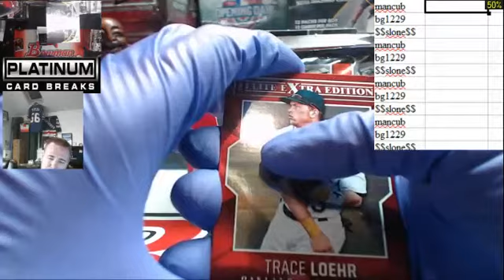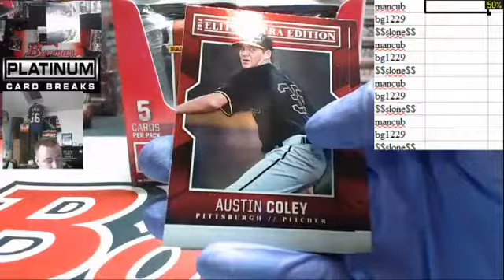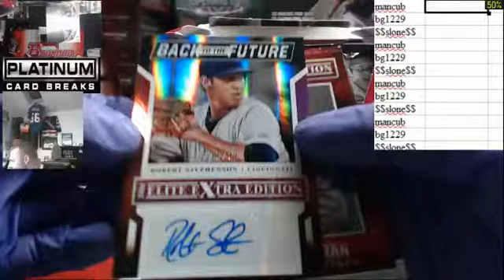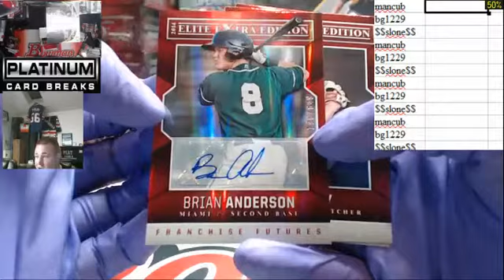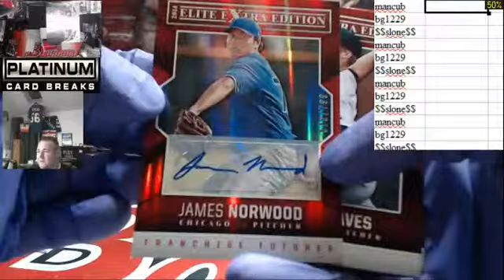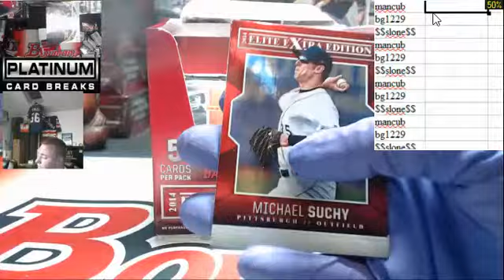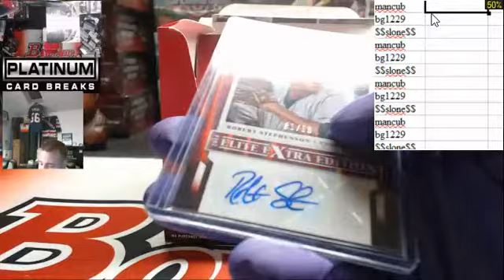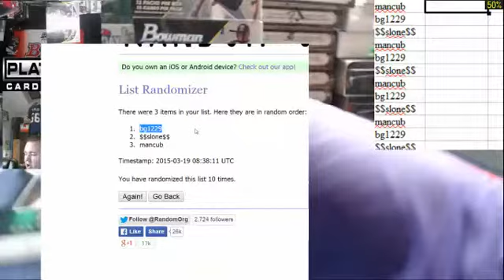EEE 3 way Split 3 Hits Each 3 19 15